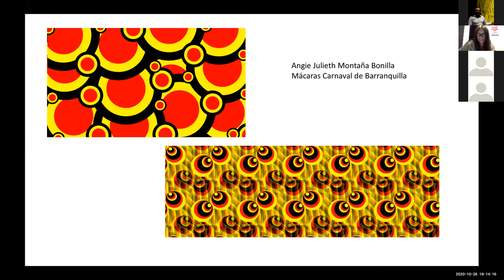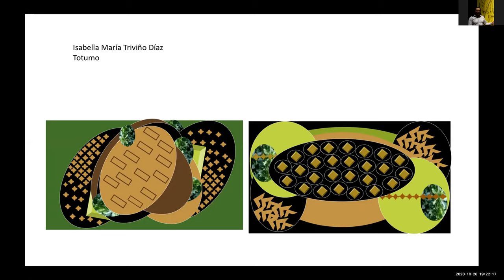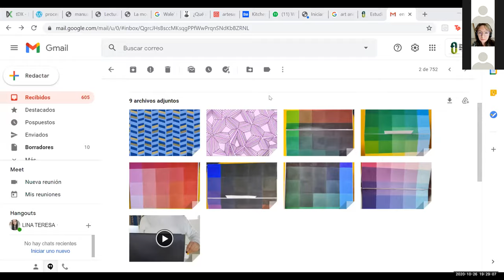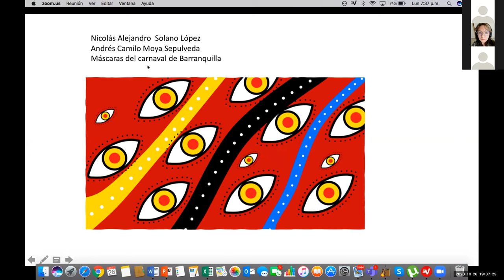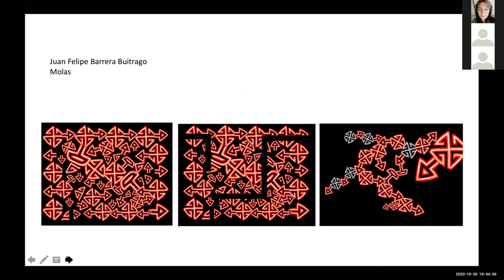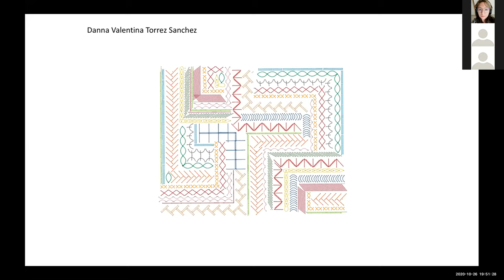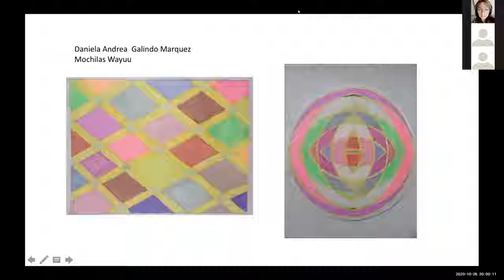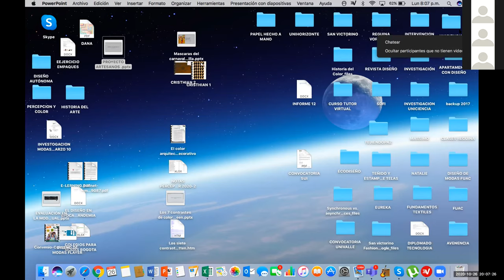Ejercicio colaborativo entre estudiantes de la U Autónoma y Artesanos comunidad Agile Artesano.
Los estudiantes basados en las fotos que los artesanos compartieron y mediante investigación de las diversas técnicas, sobre los oficios, crearon propuestas de texturas, aquí cómo compartimos ese momento.